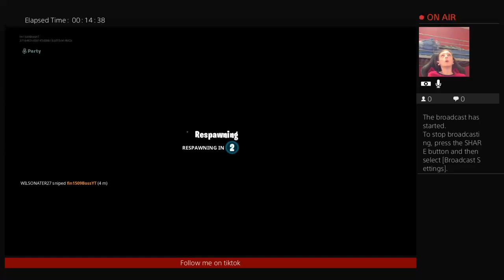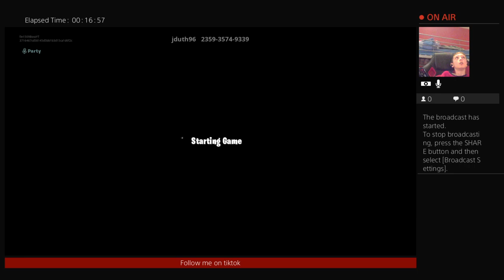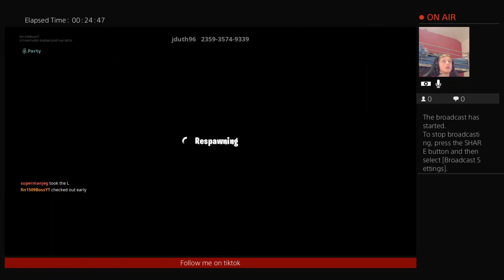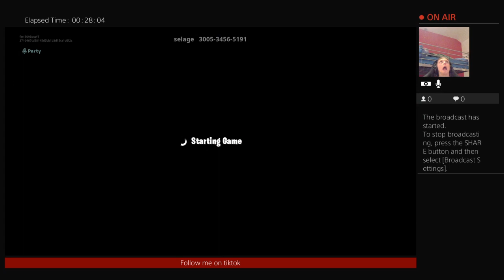Fortnite with Harvey Wilson